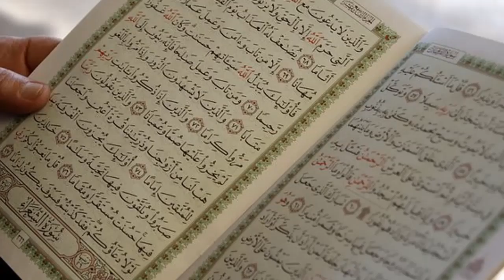Rajab Ki 2nd Jumerat Ka Wazifa || Hjat Ka Wazifa